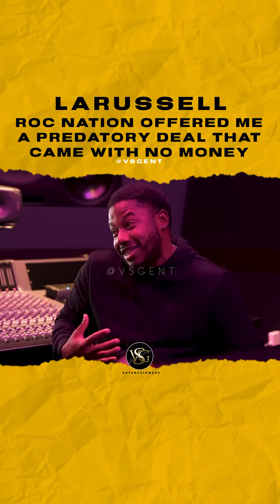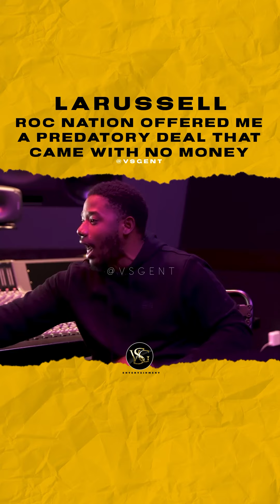larussell Roc nation offered me a predatory deal that came with no 💰. 🎥